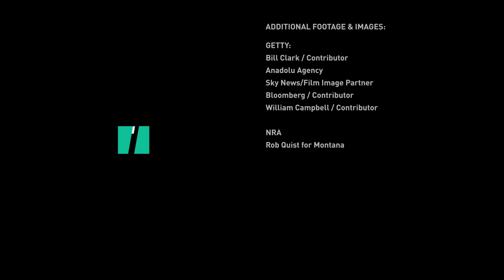Folk Singer Rob Quist Is Running For Election In Montana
Democrat Rob Quist, a folk singer turned political candidate, is hoping to capitalize on anti-Trump sentiment in Montana. He is running for the House seat vacated by Ryan Zinke who joined President Trump's cabinet. "This should not be the millionaire's club," Quist said. "This is the House of Representatives."